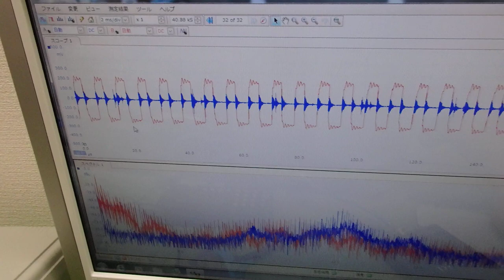表面弾性波の新しい評価方法（超音波技術） ultrasonic-labo